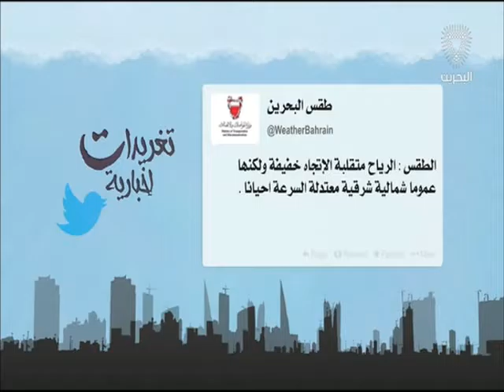البحرين : تغريدات إخبارية 25-07-2016